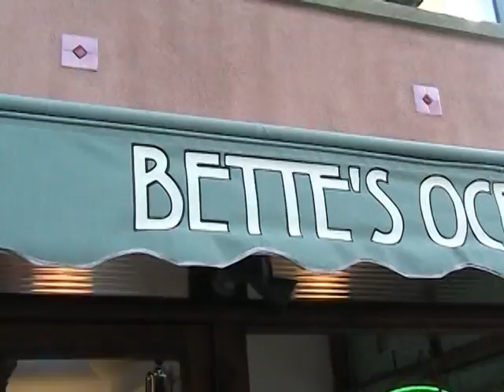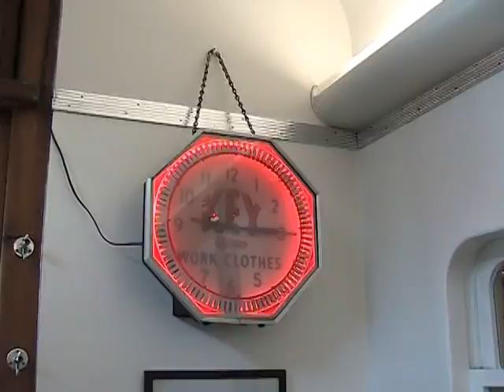Real Estate Broker Coleen Jurewicz takes the train to Berkeley, CA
Sacramento real estate broker Coleen Jurewicz takes the Amtrak train to Berkeley, CA, eats at a diner, visits a reptile store then plays canasta on the way home. 00661096, 00826558